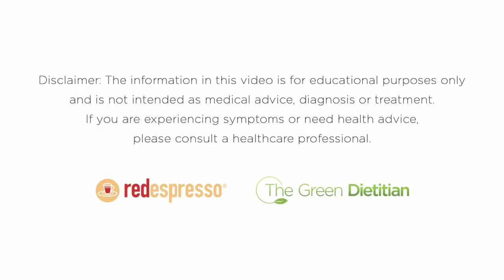Caffeine during pregnancy with Registered Dietitian Jessica Kotlowitz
Most of us have heard that caffeine intake during pregnancy is a big no-no but have no idea how to replace our daily “cuppa jo” in a way that is both satisfying for mom and safe for baby. So we decided to collaborate with Jessica Kotlowitz who is a Registered Dietitian with a Masters degree in Nutrition (Stellenbosch University). Jessica has a private practice in Cape Town which focuses on plant-based nutrition. She is currently 28 weeks pregnant and in this video Jessica shares with us a little more about the reasons behind why it is important to reduce your caffeine intake during pregnancy and also her own experience as a mom-to-be.